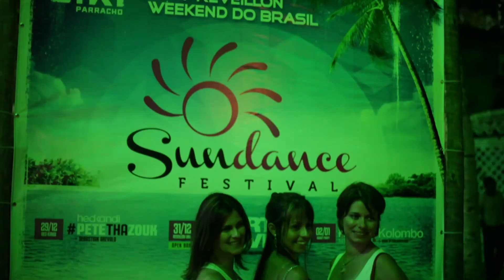Sundance 2014 | Uiki | Aftermovie Official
Arraial d'Ajuda - BA

O melhor Reveillon do litoral!

Grandes nome da e-music, um paraíso natural e uma festa inesquecível.

O Sundance Festival trouxe o melhor da e-music para o seu Reveillon 2014 e recebeu grandes nomes da cena eletrônica internacional em 3 dias de muita celebração. O evento aconteceu na casa do Uiki Parracho, localizada em uma das praias mais lindas do litoral brasileiro na charmosa vila de Arraial d'Ajuda.